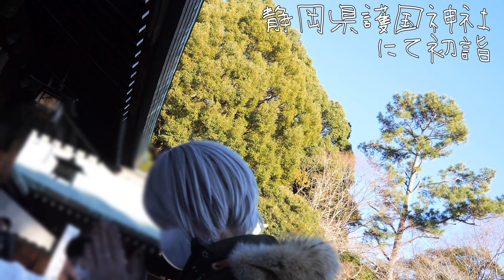【清水エスパルス】2023年シーズン新体制の話＆初詣の様子！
2023年1月9日　清水エスパルス今季初の公開練習や新体制発表の話と初詣の様子です！

⇩エスパルス応援歌ラランジャ！サブスクのリンク⇩

①i Tunes Store
②Apple Music
③amazon music
④LINE MUSIC
⑤YouTube Music
⑥SHAZAM
⑦Tik Tok
⑧Spotify

⇩ラランジャ！音声データ配布専用メールアドレス⇩

件名に「ラランジャ希望」と書いて送ってください！

『ラランジャ！MP3データ』と、スマホで見やすい『ラランジャ！歌詞カード』を添付して返送します！
本文はあってもなくても構いませんが、何か書いてあると嬉しいです！
なるべく早めに返信できるよう努めます！
ですが、メール送信後、３日くらいお待ちください！